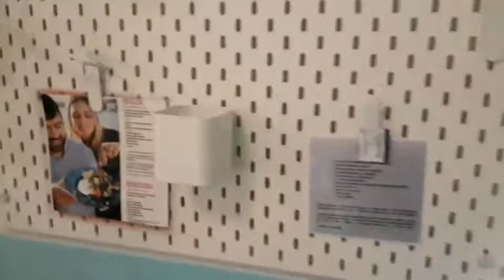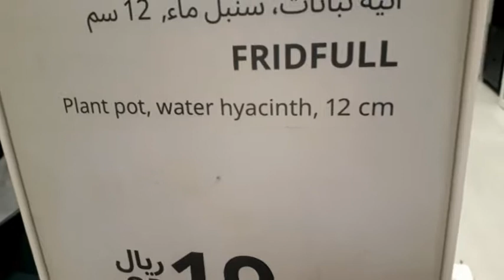IKEA QATAR VLOG